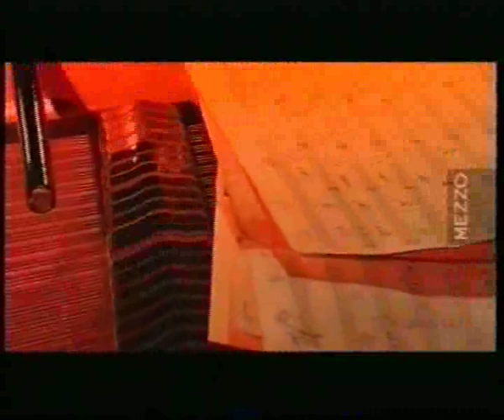Giant Steps - Louis Perdomo's Solo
Ravi Coltrane Quintet Live In France